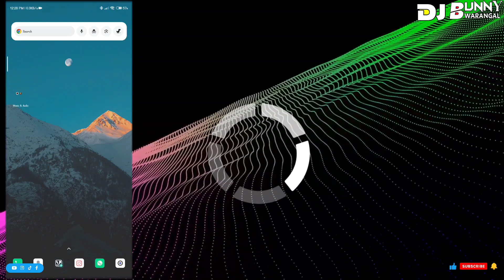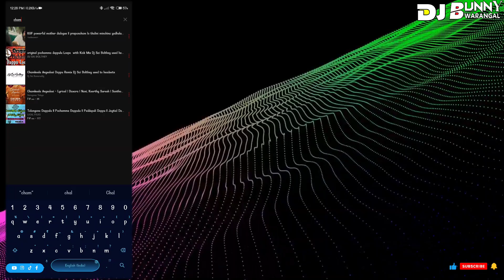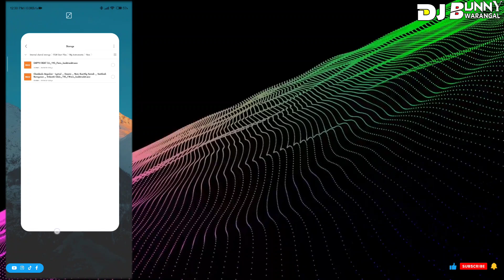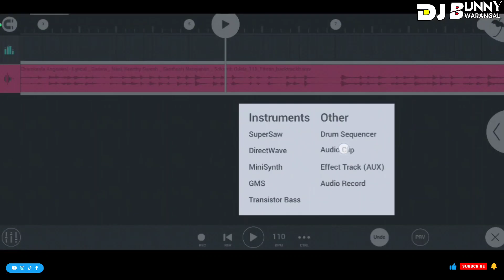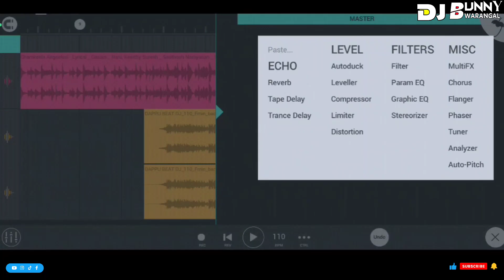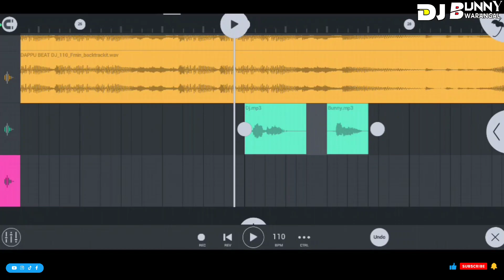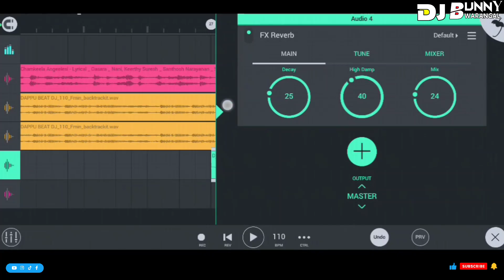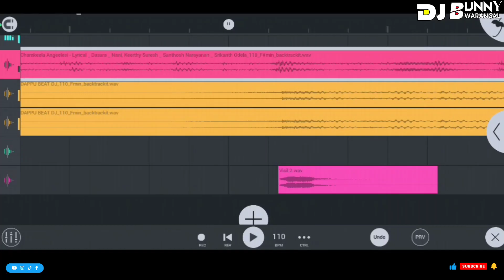From Zero to Hero in Music Production_Mastering FL Studio Mobile for Beginners డిజె పాటలు ఎలా చేయాలి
In this video, I will be providing a full explanation of FL Studio Mobile for beginners. If you're new to music production or just starting out with FL Studio Mobile, this video is perfect for you.

I will be covering everything from the basics of the interface to creating your first beat. You'll learn how to navigate the different menus and tools within the app, as well as how to use various features such as the piano roll and mixer.

By the end of this video, you'll have a solid understanding of FL Studio Mobile and be able to create your own music with ease. So sit back, relax, and let's dive into FL Studio Mobile for beginners!

Fl studio Mobile for beginners how to make dj songs తెలుగు లో డిజె పాటలు ఎలా చేయాలి from basics

Fl Studio Mobile Tutorial-1 For Bass Increase For Beat || Punch Beat ||  New Dj Songs Remix Telugu#djbunnywarangal

My original insta : iam_mr_.jashu

⬇️Mp3 Download Link :soon

▶️I'm YouTube's DJ Music Producer My Name Is DJ BUNNY WARANGAL

Video Edit - Dj Bunny warangal

💕 Dil se.

       👉 Dj BUNNY WARANGAL 💓